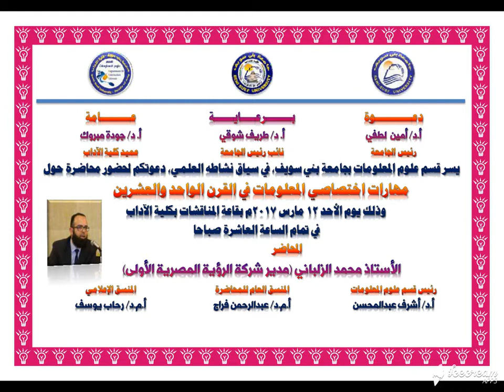2017-03-12 صور محاضرة مهارات اختصاصي المعلومات بجامعة بني سويف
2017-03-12 محاضرة عامة لقسم علوم المعلومات بكلية الآداب "مهارات اختصاصي المعلومات في القرن الواحد والعشرين"